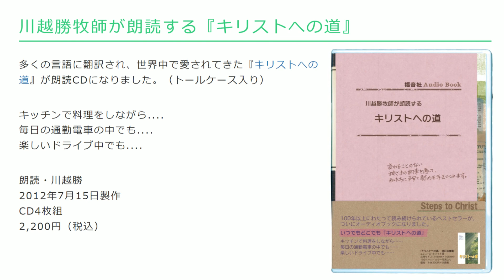キリストへの道 1 第一章 神の愛-2-【字幕付き】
川越勝牧師が朗読する『キリストへの道』

朗読・川越勝
2012年7月15日製作
CD4枚組
2,200円（税込）

注：元のCDはBGMと字幕は　ございません